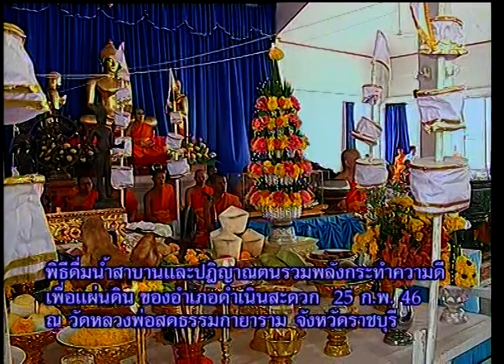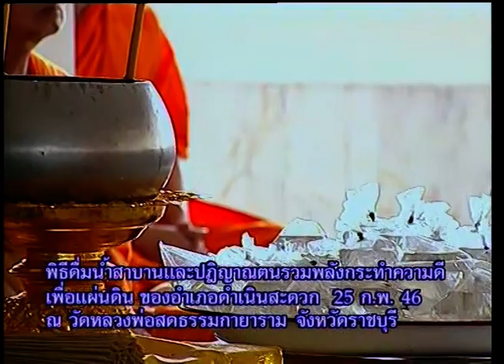ธรรมย่อมรักษาผู้ประพฤติธรรม - หลักธรรมสำหรับเยาวชนเลิกละยาเสพติด